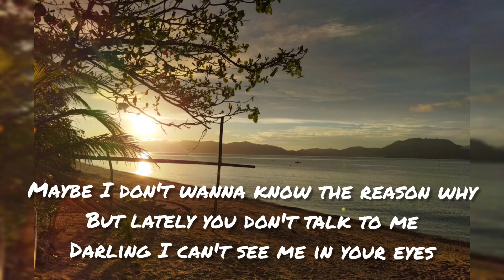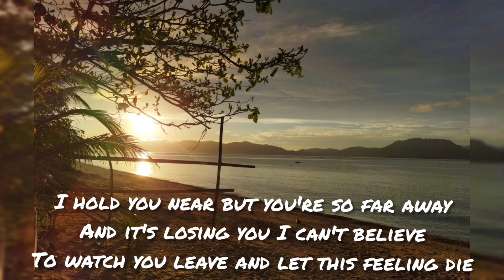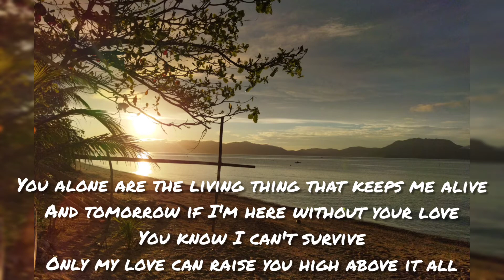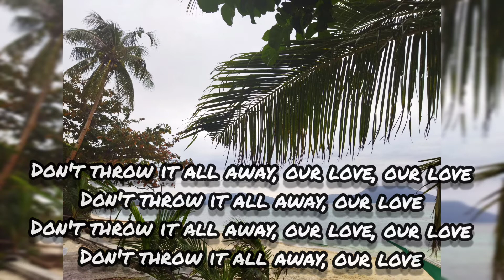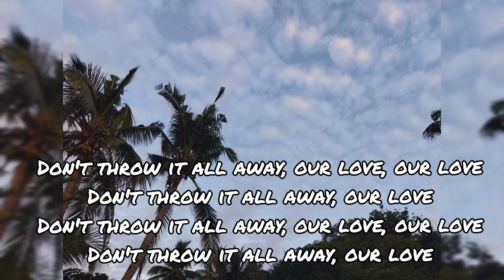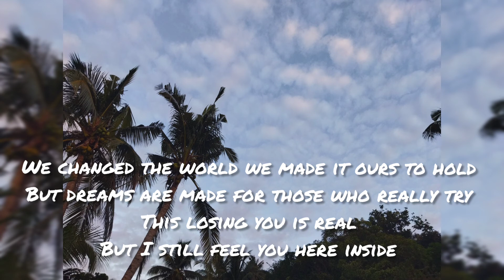Dont throw it all away our love lyrics-Andy Gibb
Dont throw it all away our love our love
Andy Gibb